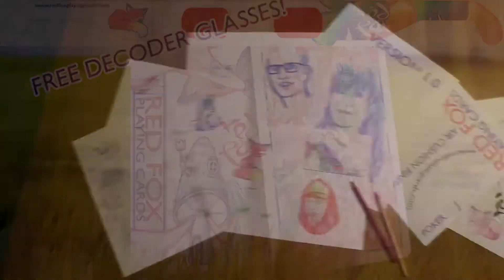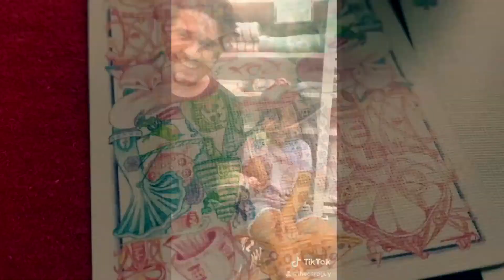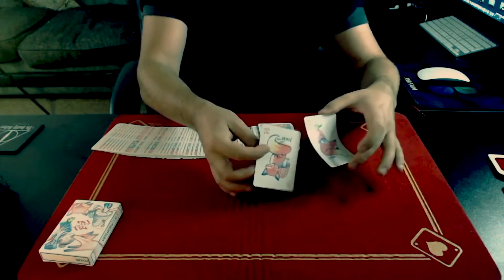Red Fox Playing Cards